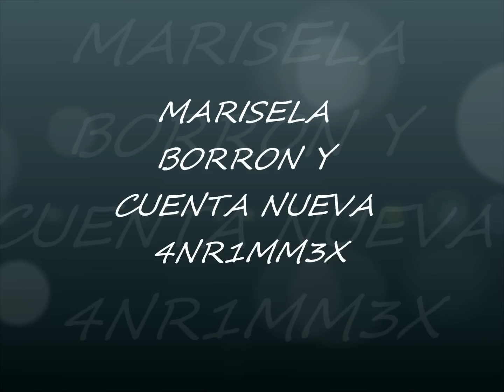)( Marisela Borron Y Cuenta Nueva )(